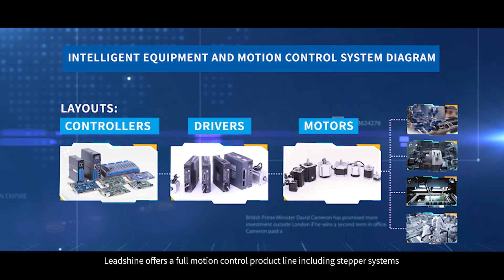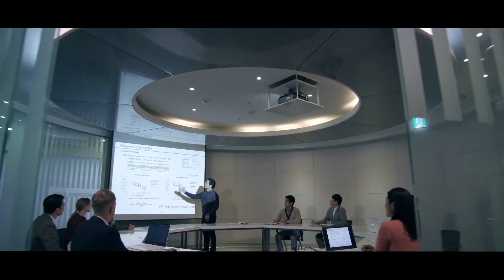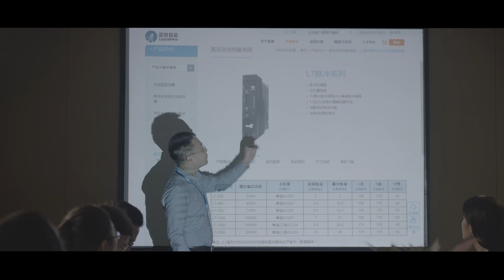Leadshine Company Video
In 1997, with the dream of helping China to “transit manufacturing from simple manual labor to high intelligent equipment powered by advanced motion control systems”, Dr. Warren Li, a PhD and professor in robotics and automation from MIT, founded Leadshine in Shenzhen, China to focus on developing core motion control components and control systems. After more than 20 years’ dedication and innovation, Leadshine has become the leader in China and one of the most influential companies in the motion control industry in the world. Today Leadshine brand is highly respected by our customers and industries; Leadshine products are being widely implemented in intelligent equipment, and contributing to upgrading “Made in China” from labor-intensive manufacturing to intelligent manufacturing.